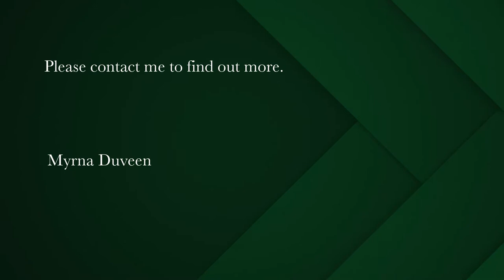3 bedroom house for sale in Bishopscourt | Pam Golding Properties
“Mount Place”, a sophisticated residence.
A stunning Tuscan style residence of Baronial proportions in beautiful Bishopscourt! An atmosphere of tranquillity and calm is evident in this palatial home that is set on a manicured garden with feature swimming pool and breathtaking mountain views. The impressive double sweeping staircases in the double volume entrance hall leads into the large open free flowing reception rooms with extra high ceilings, two large fireplaces with sandstone surrounds and French doors that open out onto the expansive undercover patio with built-in braai and pool - ideal for entertaining family and friends on a grand scale.

The TV/family room with gas fireplace is open-plan to the fully fitted kitchen with centre island/breakfast bar, finished with wooden cabinetry and granite counter tops. Fitted eye-level oven, microwave, electric hob, deep fryer, extractor fan and integrated dish wash and water filter. Walk-in pantry and separate laundry and scullery that lead out to an undercover drying yard.

Superlative master suite is situated upstairs and comprises of a bedroom with lounge area with gas fireplace with beautiful painted wood surround. Air-conditioning. His and hers' sumptuous en-suite bathrooms. Both the bedroom and bathrooms lead out to the upstairs view balcony overlooking the expansive garden below with the backdrop of the magnificent mountain. There is also a private gym situated in the master suite. Two further bedrooms are positioned downstairs each with a full en-suite bathroom and dressing rooms and French doors leading to the undercover patio and to the garden. A study, with gas fireplace, could potentially double-up as a fourth bedroom, should it be required.

Additional features of this luxurious home include underfloor heating throughout, staff accommodation with own lounge and kitchenette, gardeners toilet, double garaging and ample secure parking, borehole with auto irrigation system, swimming pool with salt chlorinator, central vacuum system, intercom system to staff room, video monitoring room off entrance hall, entrance and exit gates and comprehensive security including perimeter cameras linked to Verifier off site monitoring.